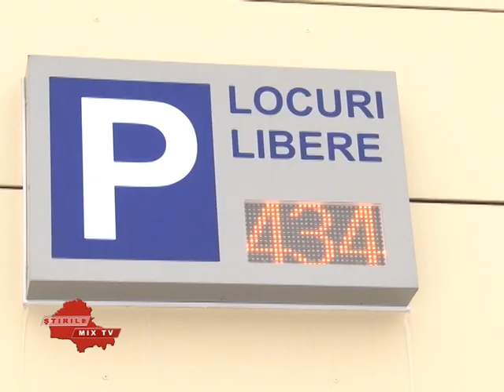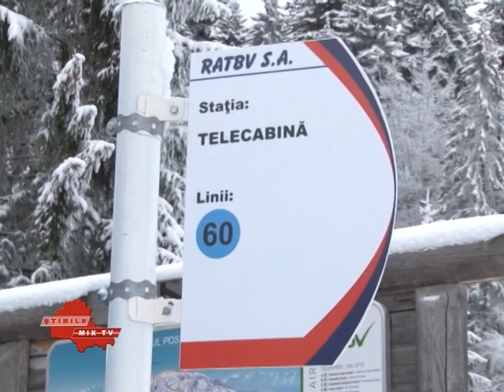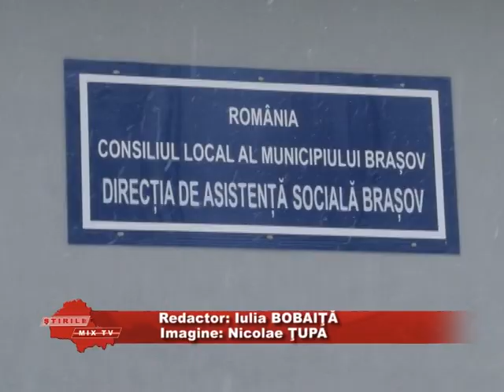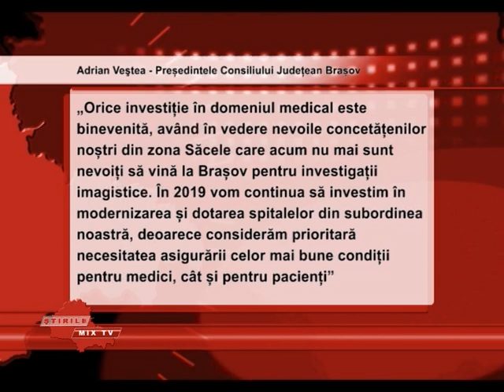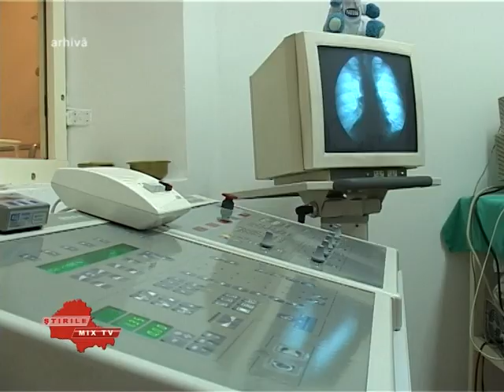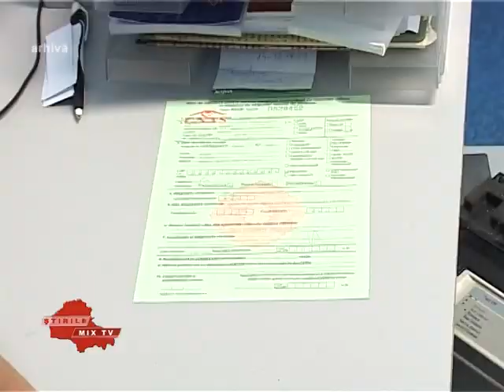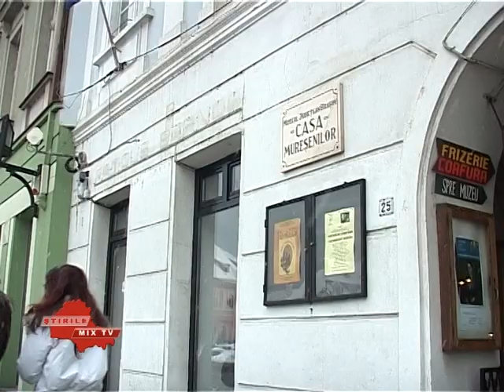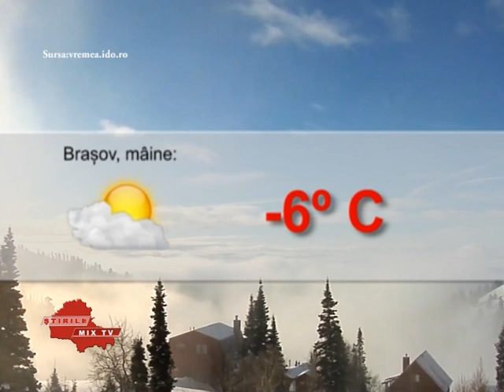Stirile Mix Tv 07.01.2019